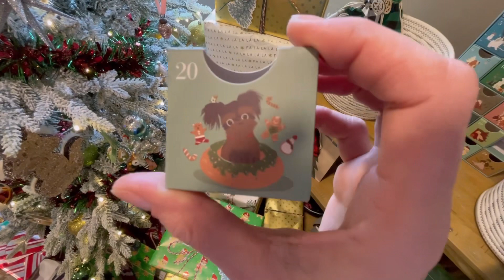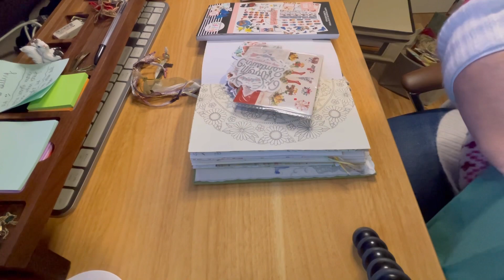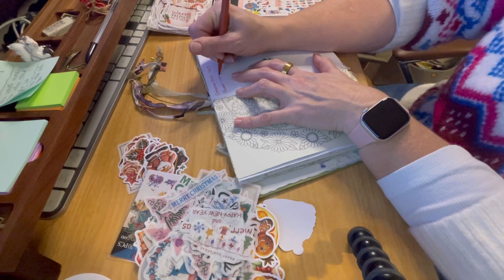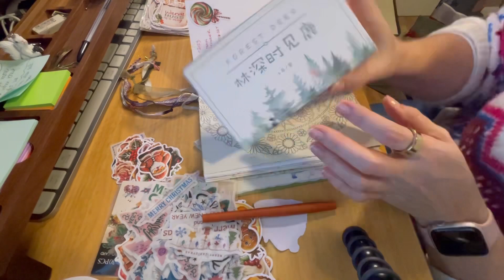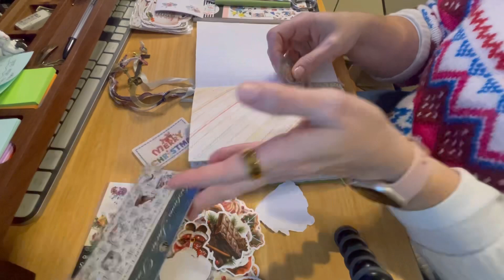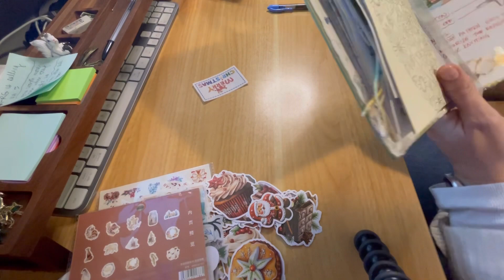With Yarn in Front - Vlogmas 2023 - Day 20!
Day 20 Vlogmas

We made it to Wednesday! Advents, work, knitting and some project journaling.

LyricStitches - (IG) / Erifor - (Ravelry)